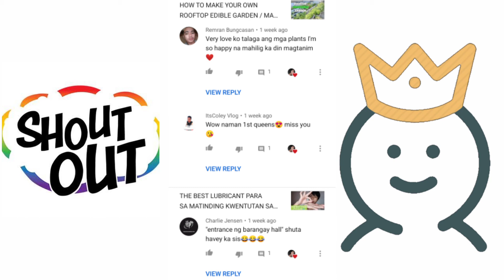TINOLANG MANOK WITH A TWIST! YES ANG SARAP PROMISE!!!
Facebook | Instagram | Twitter: QUINLCJJR